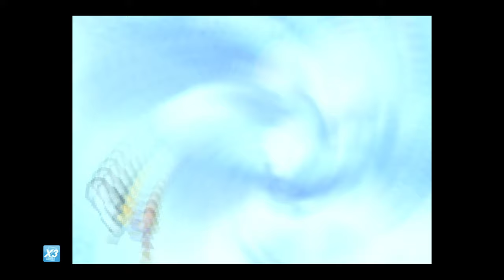FF VII [LV 99] Perfect Walkthrough Part 173 Circlet Farming